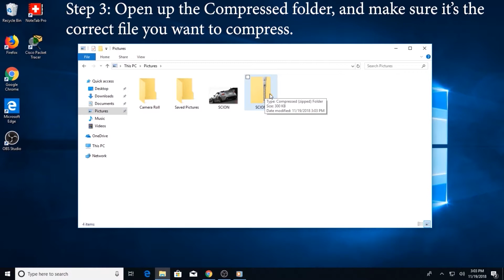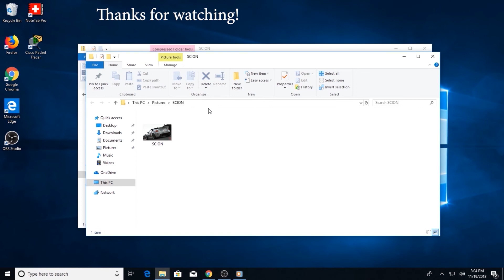How to compress a file on Windows 10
This tutorial is a step by step video, on how to compress a file on Windows 10.
Credited music by artist Awolnation (Sail)